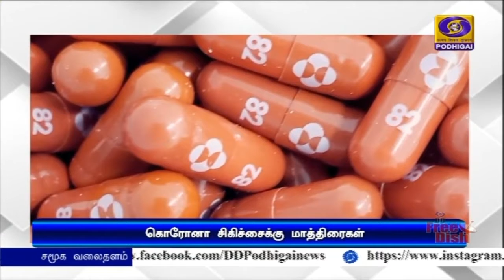கொரோனா சிகிச்சைக்கான மாத்திரைகள்PodhigaiTamilNews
கொரோனாவுக்கு மாத்திரைகள் மூலம் சிகிச்சை அளிக்கும் முறைக்கு பிரிட்டன் அரசு ஒப்புதல் - **லேசான அறிகுறி உள்ளவர்களுக்கு பயன்படுத்தலாம் என விளக்கம்**